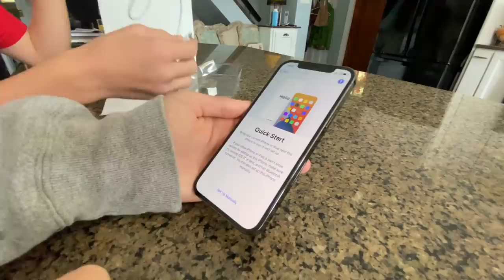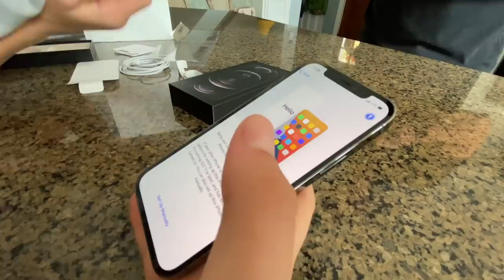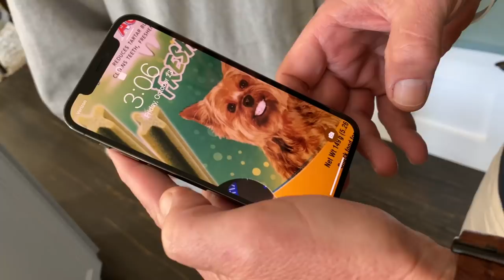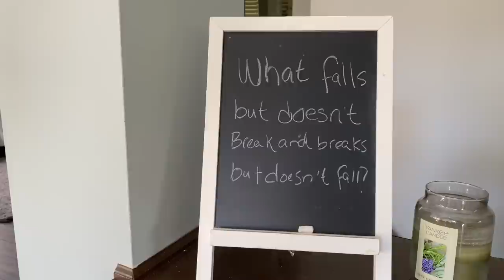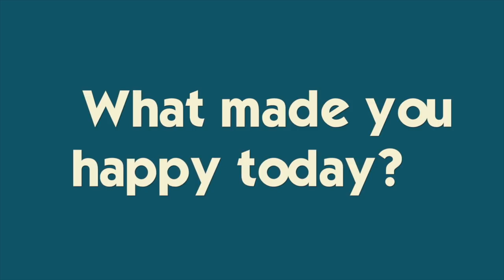FIRST To Get The New iPHONE 12 **Teaching Our Dad How To Use It!!**